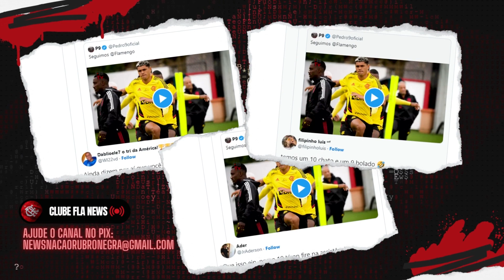Gabigol brincou com isso durante o treino com Pedro Quixada - Notícias do Flamengo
- Seja bem-vindo ao nosso Clube Fla News as Notícias do Flamengo, assunto do vídeo: O Flamengo troca as numerações das camisas, de Gabigol e Pedro, para a próxima temporada e Gabigol brincou com isso durante o treino com Pedro Quixada.

Créditos:
Canal FLA TV:

QUER APRENDER TRADER ESPORTIVO ?👇👇👇
Conheça o metodologia exclusiva de operar no mercado de trader esportivo com mais de 70% de assertividade! 👇👇👇

Camisa Oficial 1 Flamengo 2021/2022 - PRODUTO OFICIAL

Camisa do Camisa Fla Libertadores Zico retrô

Compre copo térmico do Malvadão.

Mantenha - se informado com tudo que acontece com o flamengo.
Vídeos todos os dias sobre: mercado da bola, jogadores, transferências, tretas, curiosidades, estatísticas, opinião dos jornalistas, dirigentes, partidas, lances e muito mais.